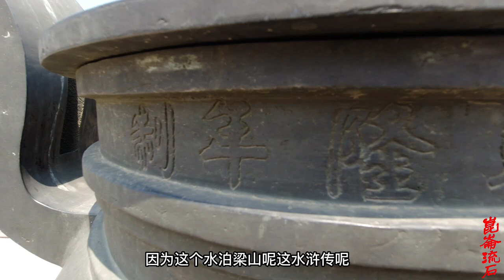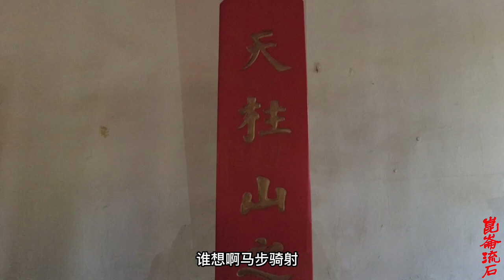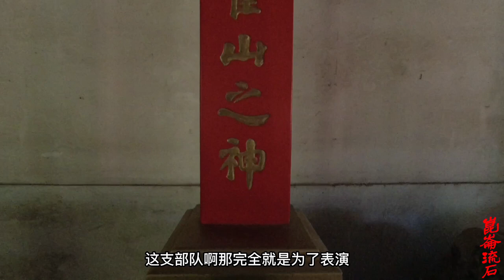大内高手善扑营，功夫是蒙古人教的，最后凭啥能摔赢师傅